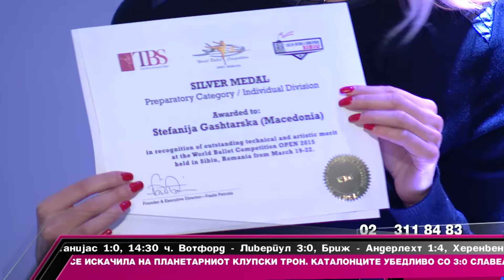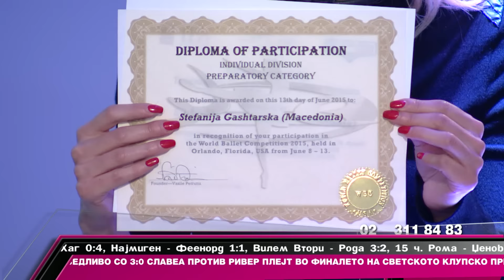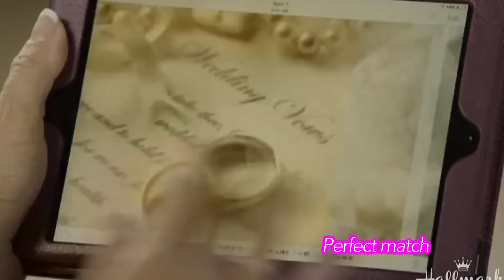VO NEDELA POPLADNE 20 12 2015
Vo nedela popladne emituvana na 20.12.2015 so Igor Dzambazov, Visar Vishka, Igor Atanasovski- Guru Hare, Marija Krstevska, Stefanija Gashtarska, Antonio Ristevski, Sara Mejs i Vlatko Kolev